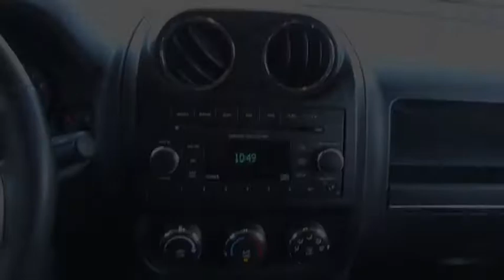2013 Jeep Patriot Princeton WV 2-T5153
2013 Jeep Patriot Latitude

Ramey Motors
127 Frazier Dr